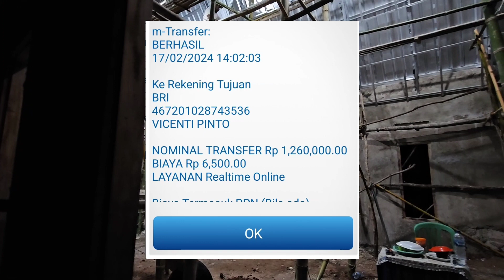하나님이 부어주시는 지혜는?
할렐루야 ~~~

제32호 원주민교회건축 18일째 밤이 지나가고 있습니다!